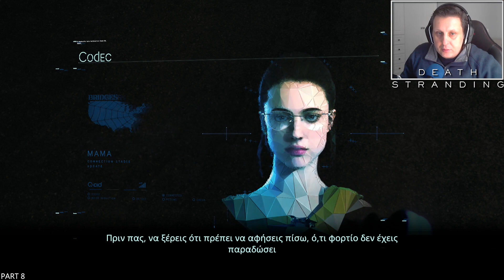Αντιμέτωπος με το πρώτο Boss του παιχνιδιού | Death Stranding - Part 8 (Greek)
Σήμερα φίλοι συνεχίζω το όγδοο μέρος του Death Stranding.Στο σημερινό επεισόδιο ο Sam βρίσκετε στο Port Knot city για να συνεχίσει το ταξίδι του θα πρέπει να πάει με το πλοίο στο Lake Knot city πριν πάει όμως θα γνωρίσει τον Higgs και θα αντιμετωπίσει για πρώτη φορά ένα boss.

Αν γουστάρεις κάνε :

👍 Ενα Like στο video.
✍ Eνα σχόλιο.
👍 Share η κοινοποίηση αν θες.
🔴 Eγγραφή στο κανάλι αν εισαι καινούργιος και πάτησε και την καμπάνα 🔔 που είναι δίπλα για να σου έρχεται ποιο συχνά ειδοποίηση κάθε φορά που κάνω νέο video.
👍 Like αν θες και στην σελίδα στο facebook για να ενημερώνεσαι και απο εκεί κάθε video που ανεβάζω και ότι άλλο.
📟 Αν θές ακόμα τσέκαρε εχω και instagram